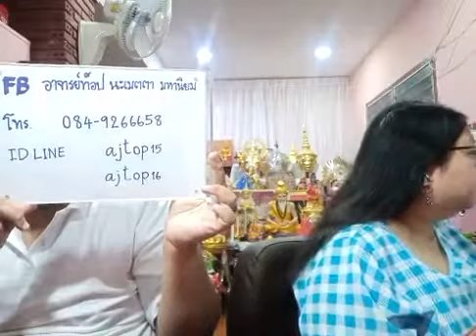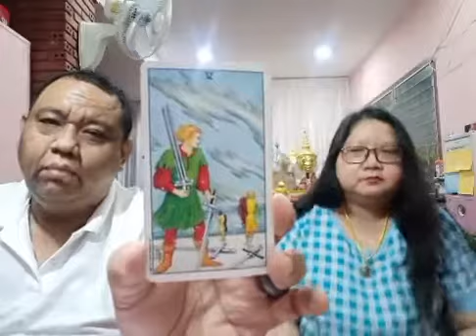อ โอ้ อ ท๊อป ไลฟ์สดดูดวงไพ่ยิปซี ep490